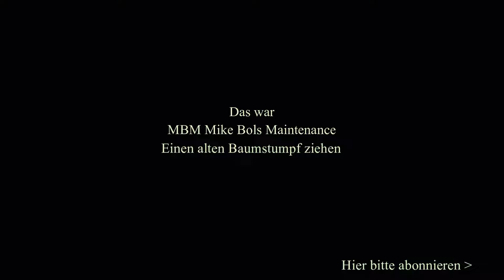Einen alten Baumstumpf ziehen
Mit dem SPRINGER MAX PRO Minibagger ziehen wir einen alten Baumstumpf, kurz und schmerzlos!